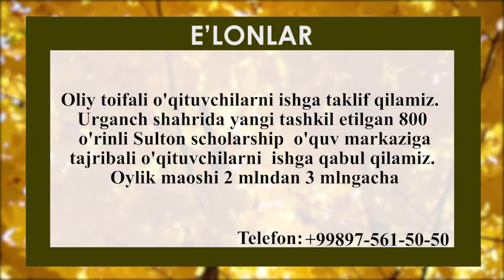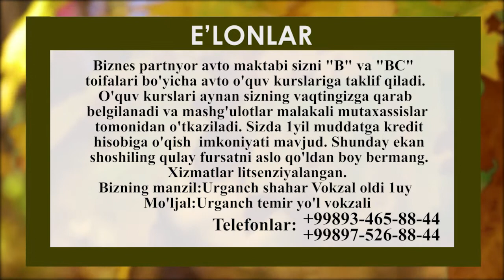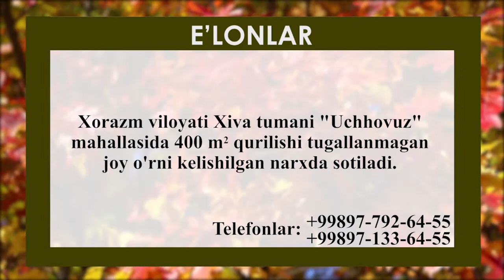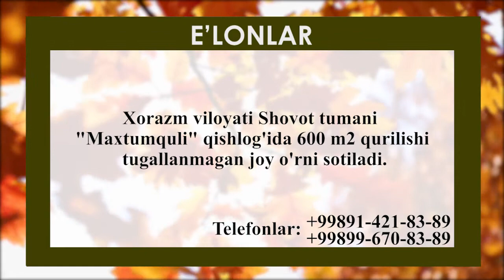E'LON 02 11 2020